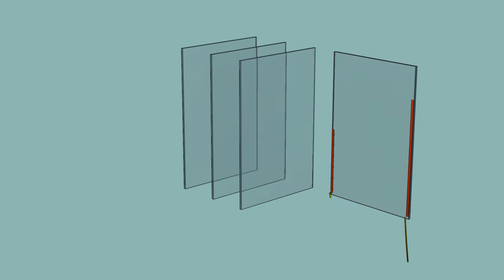heating glass and glazing Thermogenicglass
double glazing or triple glazing
Low Ug~Value
max size: 2450*4500 mm
Can by Curved